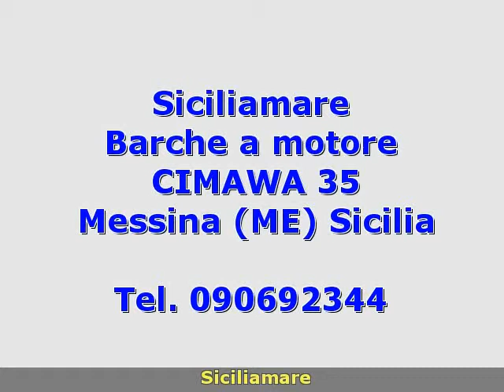Ilver CIMAWA 35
siciliamare
 Sicilia  ME
 Barche a motore Ilver
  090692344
 Sicilia Messina Messina Ilver CIMAWA 35  1984 CIMAWA 35 Barche a motore  520 2 x 175 Hp - Volvo Penta - Entro Fuori Bordo Turbo Diesel - Anno: 1984 - Ore moto: 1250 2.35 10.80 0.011 Ottime condizioni- cucina - boiler - doccia esterna -frigo bivalente 230V 12V - salpaancora- dotazioni - VHF  GPS  TV  VHF ghiacciaia esterna  pompe sentina manuali   automatche.Accessori: Ancora  Autoclave  Batteria  Boiler  Bussola  Camminamenti laterali in teak  Caricabatterie  Cucina  Cuscineria completa  Cuscineria di poppa  Cuscineria Pozzetto  Doccia esterna  DVD  Flap elettrici  Fornello  Frigorifero interno  Ghiacciaia  Giubbetti di salvataggio  GPS  Gruette per tender  Impianto TV  Passerella  Pompa di sentina automatica  Pompa di sentina elettrica  Pompa di sentina manuale  Porta ingresso  Pozzetto Teak  Presa diretta banchina  Prese interne 12v  Prese interne 220v  Radio VHF  Salpa Ancore Elettrico  Stereo  Tromba  TV  WC marino elettrico. ( navisid# 31932 )